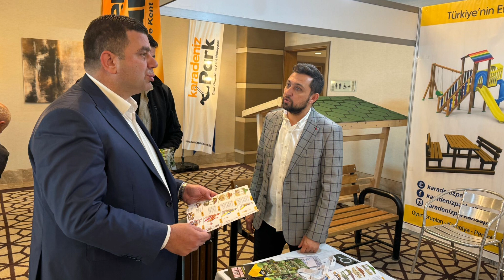CEM DERELİ'DEN ZONGULDAK GENEL TİCARET FUARINA ZİYARET